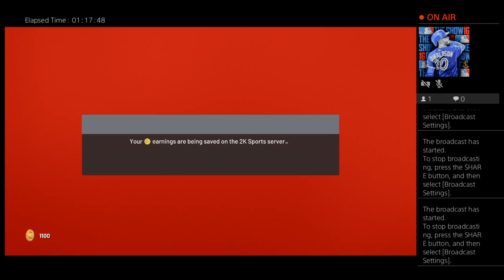Game 12 Dream Team Franchise: Grizzlies @ Dream Team November 10, 2021